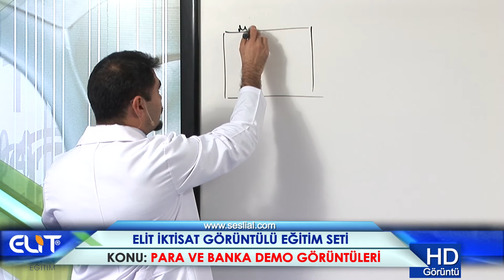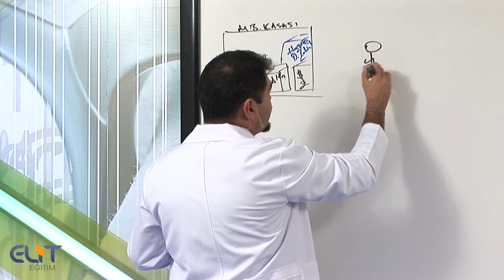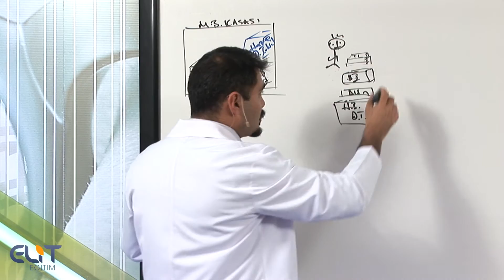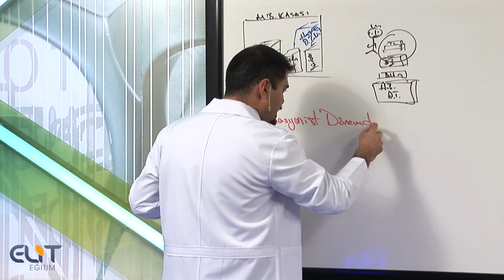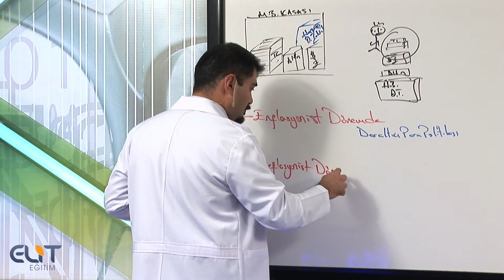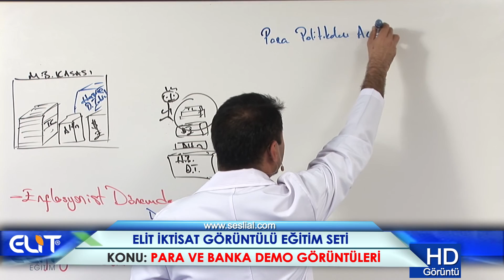Para ve Banka Eğitim Seti Full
Para ve Banka